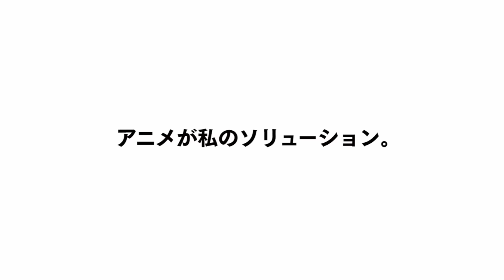【親子で学ぼ】性教育したい母親の悩みだけで勝手に質問コーナーしたらヒドすぎワロタｗｗｗｗｗｗｗｗｗｗｗｗｗ【これも立派なお勉強】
このコンテンツにはごく微量の下ネタがあります。でも微量なので特に問題ではありません。
性教育というのはとても大事な教科だと思うのですが、どうも世のお父さんお母さんはそれが
苦手なのが現実のようです。子どもがいない人も今のうちからシミュレーションして、
いざ際どい質問をされた時もうまく切り抜けられるようにしましょう。

編集：わが、はなお